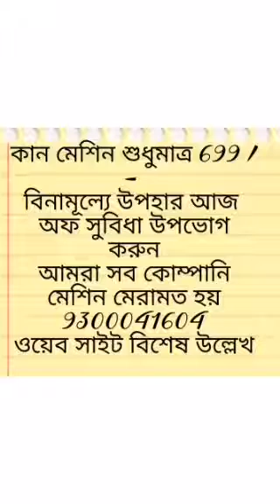kan ki machine ka video,kan ki machine with price, 9300041604